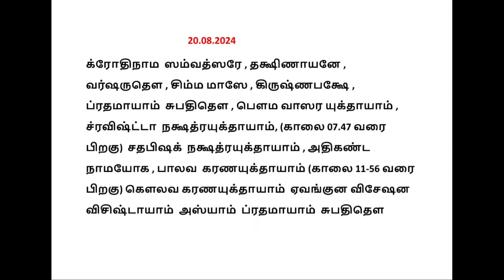GAYATHIRI JABAM 20.08.2024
In This Channel Sandhyavadhanam , Samidhadhanam , Shashranamam , Tharpanam , and Any ideas u want to put in this channel tell in comment i will try to post that videos.